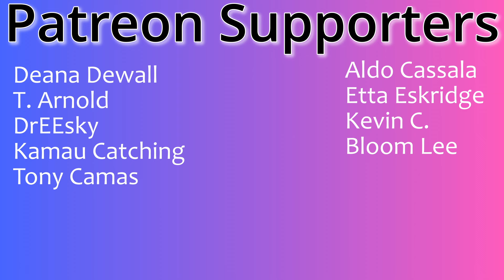Who is B.A.P.? "Gone" (Official Music Video) | Couples Reaction!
Buymeacoffee.com/PsiBella

Timestamps**
Hit the Like!(0:00)
Reaction(1:09)
Review(8:24)